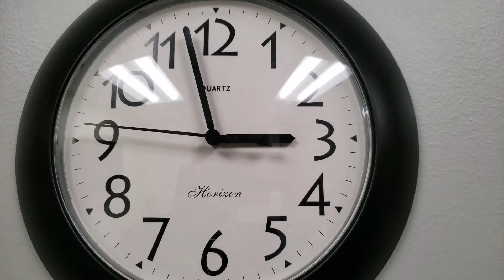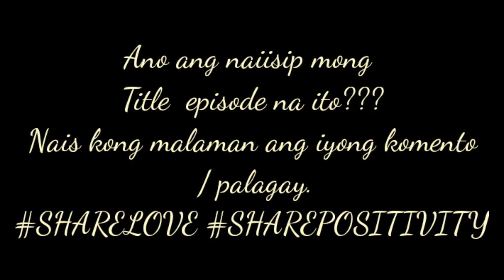I tried following a 1950's Make up Tutorial | The Queens Gambit Inspiration (TAGALOG)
Enjoyed this Make up and History Episode???
Hi Kuning's ❤️
Hi I'm Gen from Philippines.
Artist. Clayist. Stop Motion Artist. Painter.
In this video I'm sharing make up tips from 1950's.
Please be as kind as possible on commenting on my YouTube Channel.
You can also visit my other social media accounts

You can send me a sample of any art materials at my address Blk. 5 LT. 14 Everlasting St Cherryville Subd Brgy. San Juan Taytay Rizal